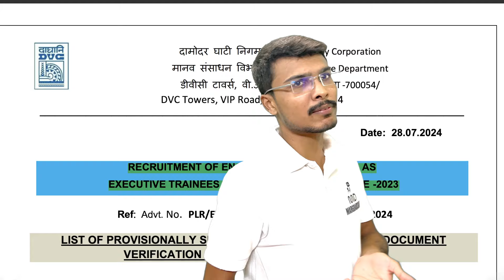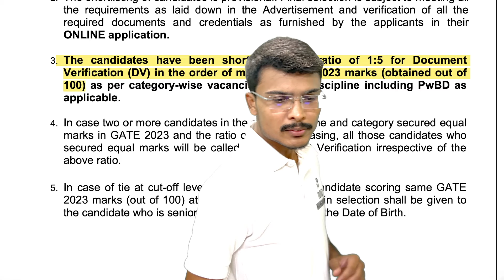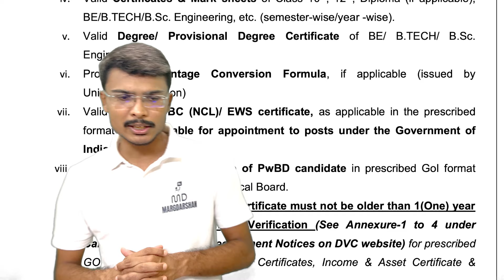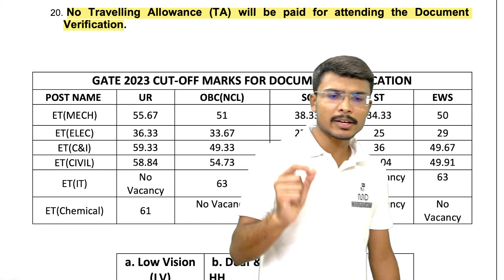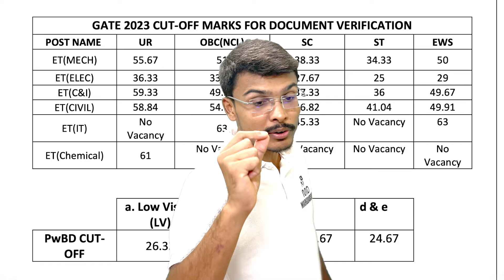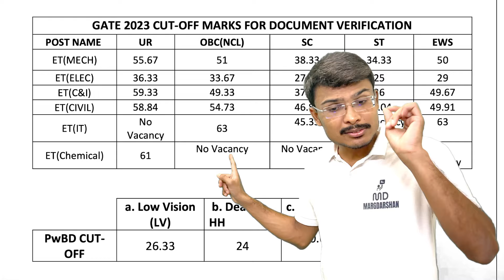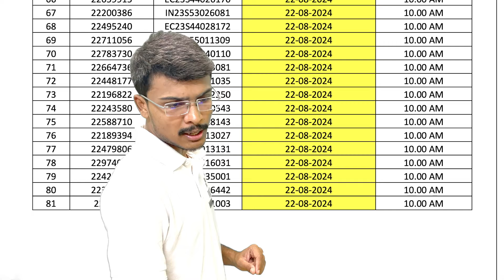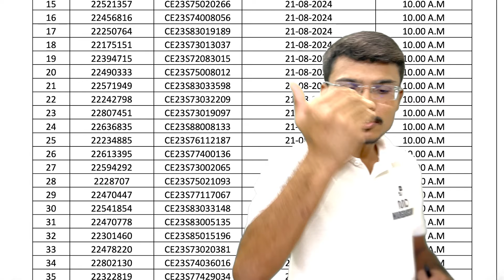DVC SHORTLISTING OUT I DVC CUTOFFS I DVC RESULTS 2024 I DVC I GATE2023 I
DVC SHORTLISTING OUT I DVC RESULTS 2024 I DVC NOTIFICATION I